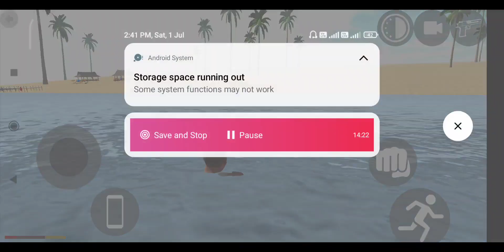Cycle in Indian Bikes Driving 3D Android Gameplay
Indian cycle bike driving 3d all car and bike cheat code